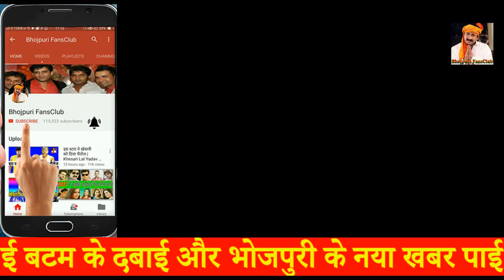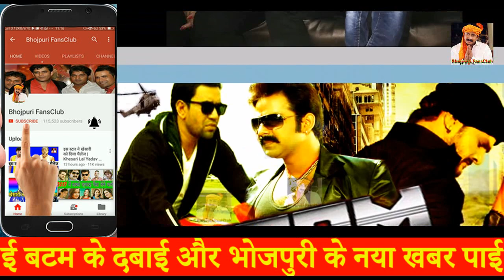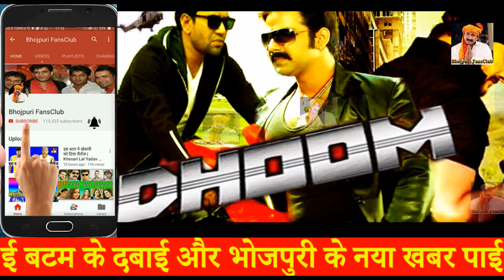आ गया DHOOM MACHALE - NIRAHUA, KHESARI LAL, PAWAN SINGH, AMRAPALI - BHOJPURI MOVIE का सही रिपोर्ट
Credit & Thanks : - Bhojpuri superstars nirahua, khesari lal pawan singh, and bhojpuri fansclub.

जय भोजपुरी भोजपुरी का नया खबर जाने खातिर लाल रंग के सब्सक्राइब(SUBSCRIBE) बटम के जरुर दबाइम और घंटी के भी दबा दें ताकि जब भी नया वीडियो अपलोड होइ आपके के पास मैसेज आजाइ

आज के बड़ी खबर - Aaj Ke Badi Khabar - Bhojpuri Fansclub